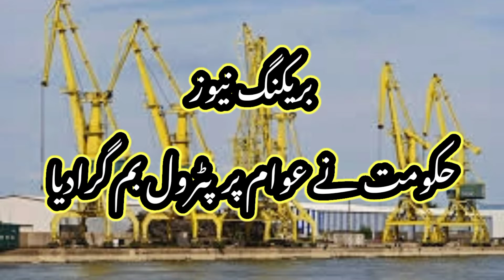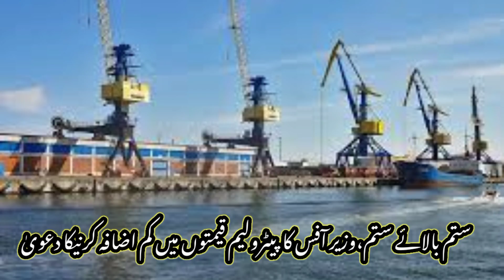increased in Pakistan | پاکستان میں پٹرولیم قیمتوں میں اضافہ